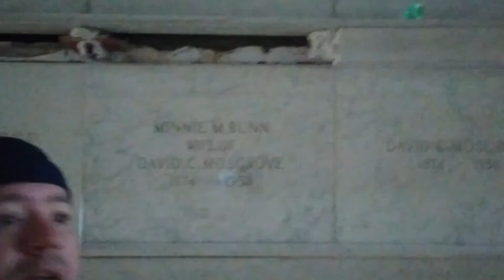MovieReviewTime Exploring the Creepy Mausoleum (Vlog#5) - Memorial Day 2022